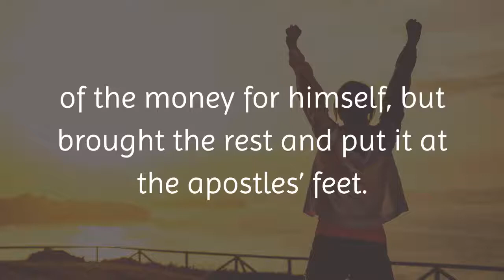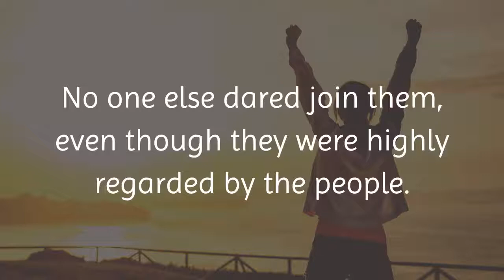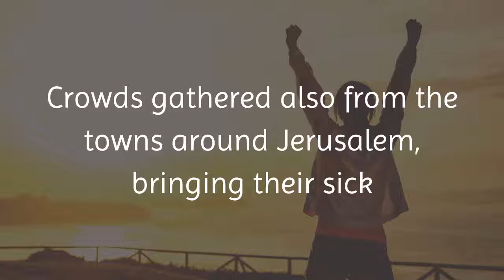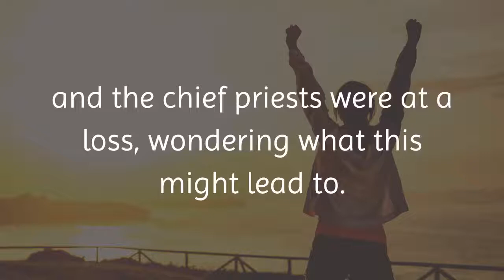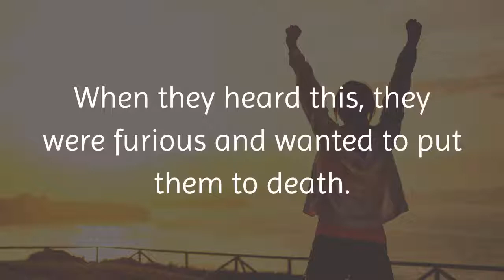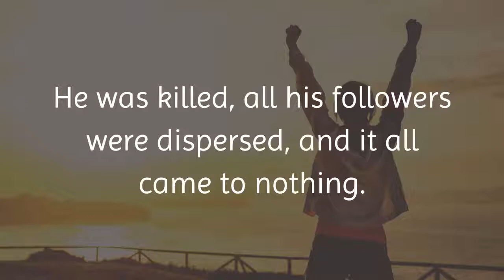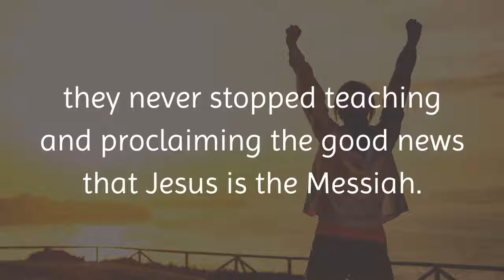The Book of Acts 5 1:42